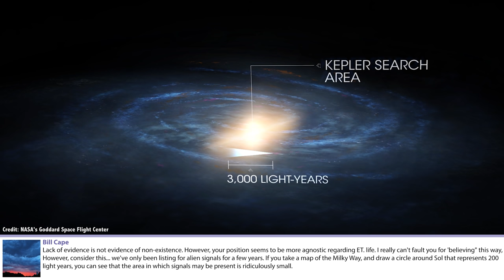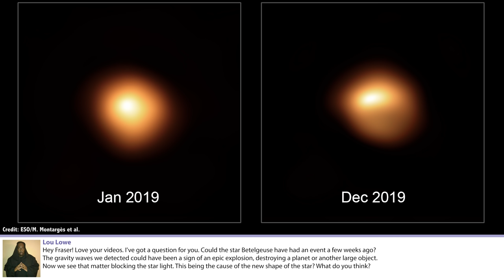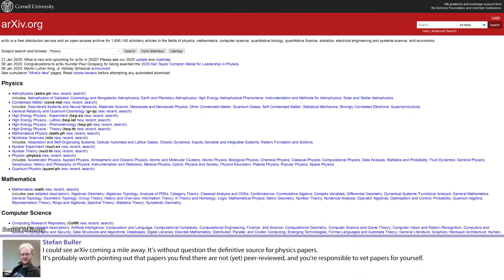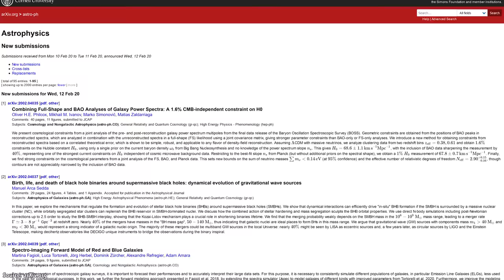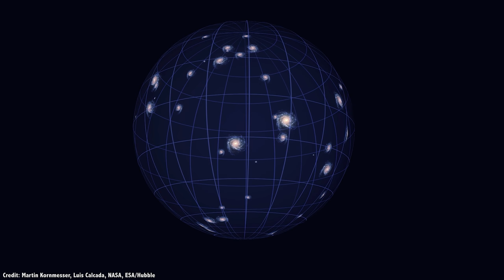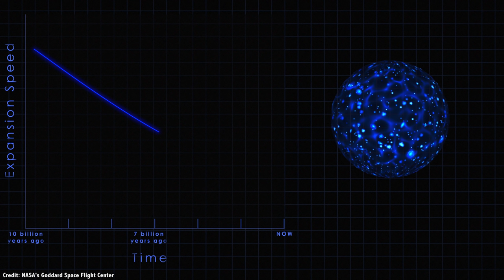Q&A 118: Are We In a New Space Race? And More... Featuring Dr Jessie Christiansen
In this week's questions show, I talk about how we're in a new space race, and what this means for returning to the Moon. Of course, lots of follow up answers about the Fermi Paradox. Could Betelgeuse release gravitational waves if it explodes? And what is our responsibility if we are truly alone in the Universe?

00:24 New space race
05:27 How can I say that aliens don't exist?
07:07 Lack of evidence isn't evidence of non-existance
11:00 How can we talk about life in the Universe?
14:50 Are humans inept?
16:25 Could Betelguese released gravitational waves?
19:04 arxiv.org papers aren't peer-reviewed
21:19 If we're alone in the Universe, we shouldn't fight each other
25:18 Is the expansion of the Universe stronger than the expansion force?
27:32 How big a telescope to reveal features on exoplanets?